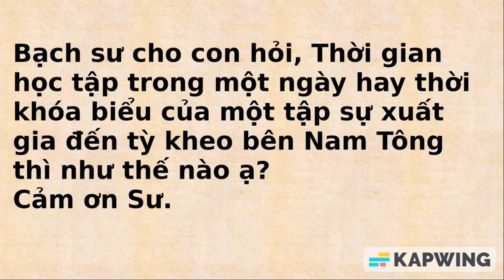1740. Thời khóa biểu của một tập sự đến xuất gia tỳ kheo